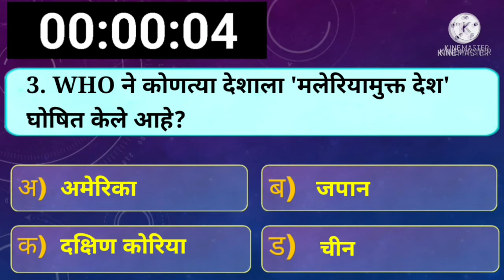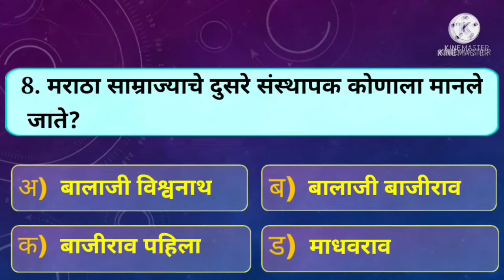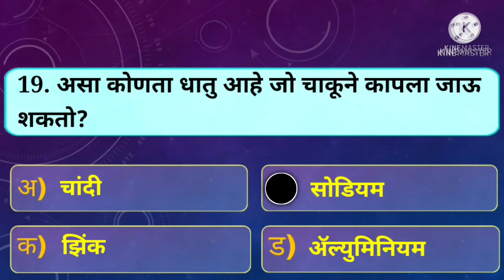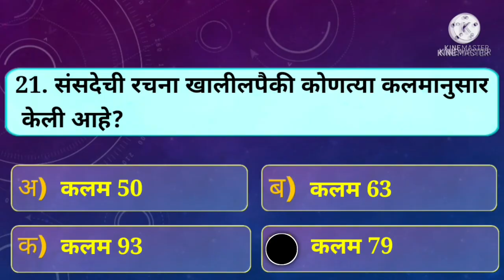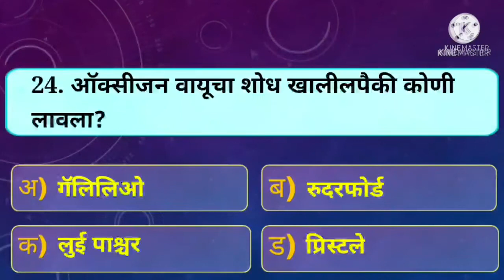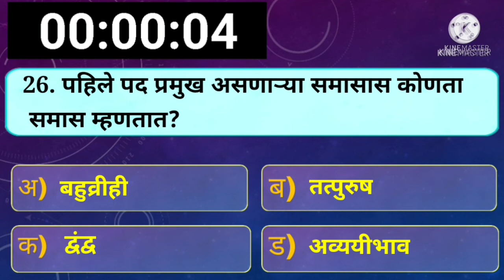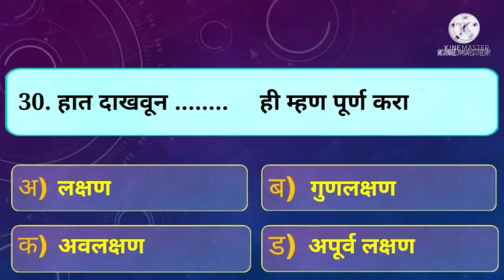Maharashtra police bharti 2021 || sarav prashnasanch bhag 38